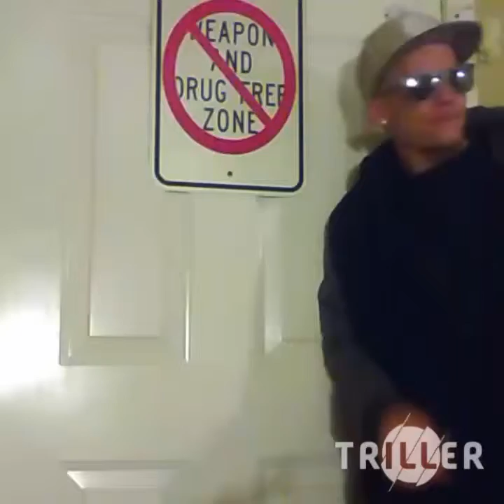Moonshyne aka triggah - "SPACED OUT official music video"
Against DA grain presents moonshyne formally known as triggah cocaine with his new single spaced out